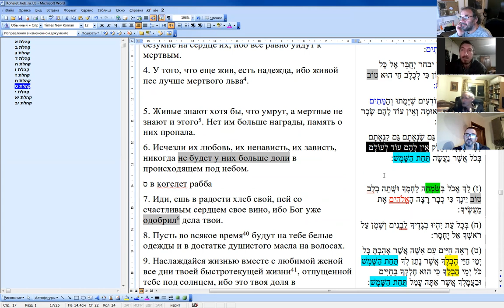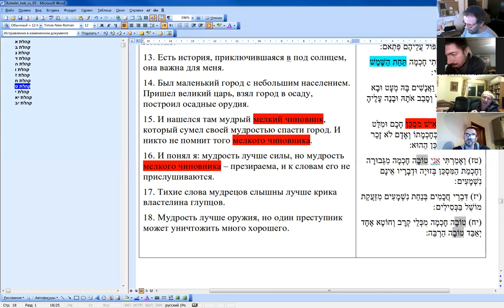Книга Коhелет, продолжение Меир Левинов, 10.02.2022